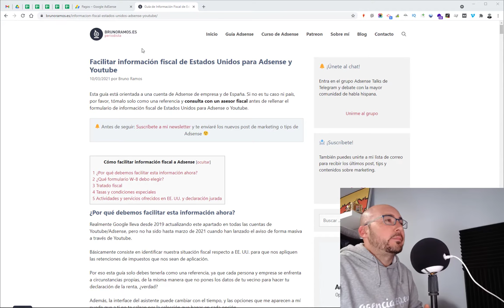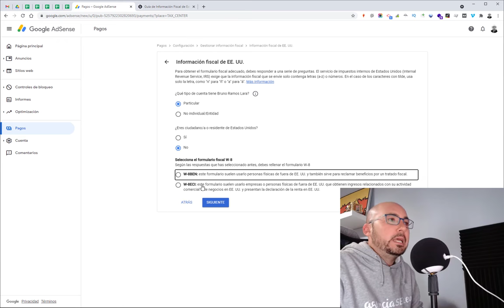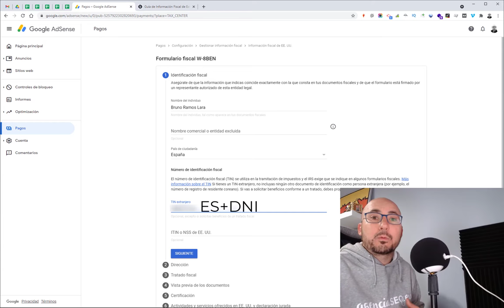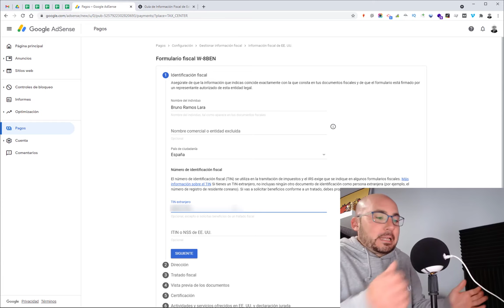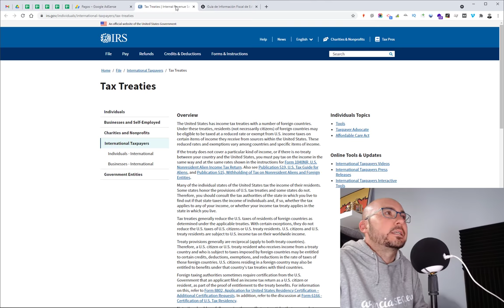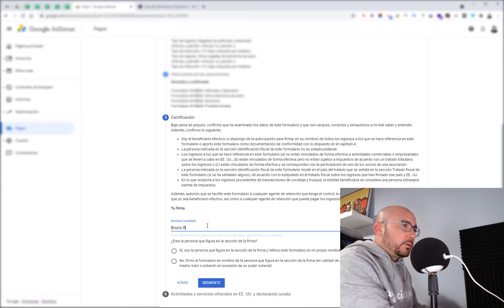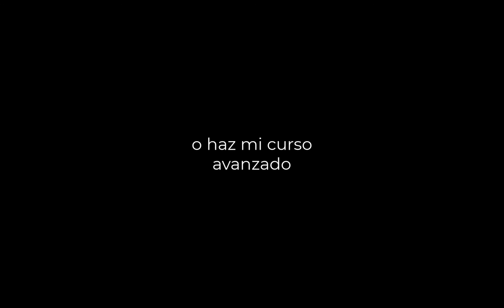Cómo Rellenar BIEN el Formulario W-8BEN ✅ Información Fiscal de Adsense de Estados Unidos y Youtube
El Paso a Paso ULTRAMEGADEFINITIVO 🔥 para Enviar la información fiscal de Estados Unidos y que no te quiten el 30 % de tus ganancias de Youtube 😱

En este post ya explico cómo rellenar el formulario W-8BEN para una empresa de España:

Pero para que quede más claro, aquí va este vídeo en el que uso mi cuenta personal de Adsense, para que sirva también de ejemplo de cómo se puede volver a enviar la información fiscal si debemos corregir algún dato del formulario.

💡 Foco led
🔉 Paneles acústicos

✔️ ¡SÍGUEME! ✔️